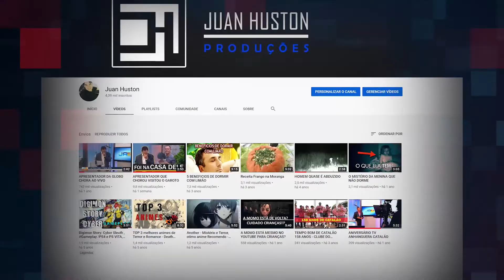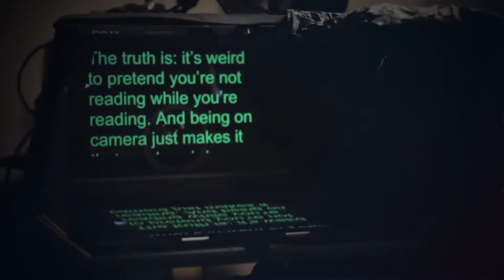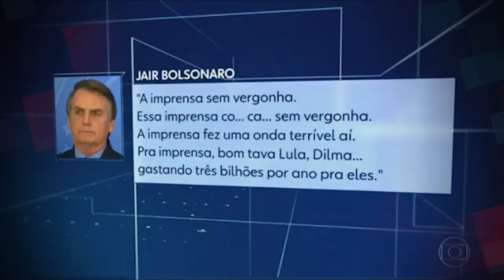10 MAIORES GAFES DA TV AO VIVO EM 2020 2021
OLÁ PESSOAL, SEPAREI OS 10 MELHORES MOMENTOS DE GAFES MAIS RECENTES DA TV BRASILEIRA, ESPERO QUE GOSTEM.

Conto com sua ajuda para que o canal cresça cada vez mais e mais
💜  Se quiser/puder contribuir com meu canal é possível através do pix.
Com qualquer valor você já estará ajudando para que eu possa continuar investindo ainda mais no canal e assim trazer cada vez mais e mais conteúdos.
Deixe nos comentários sobre sua opinião com relação aos vídeos. Será um prazer responder.